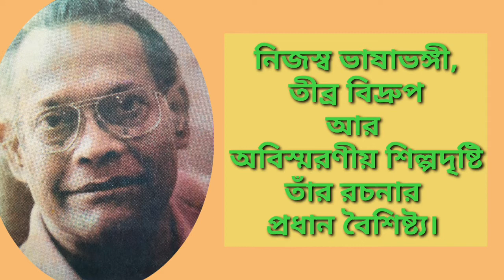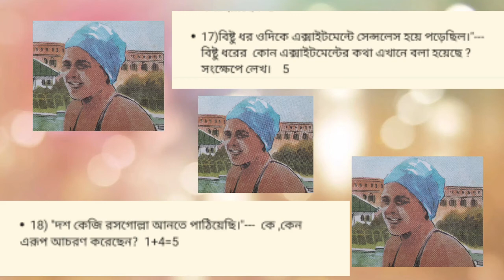Koni-10th & 11th Chapter | Moti Nandi | Madhyamik Bengali | WBBSE.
Koni,Moti Nandi,10th & 11th Chapter, Madhyamik Bangla,W B B S E  Video no  8.